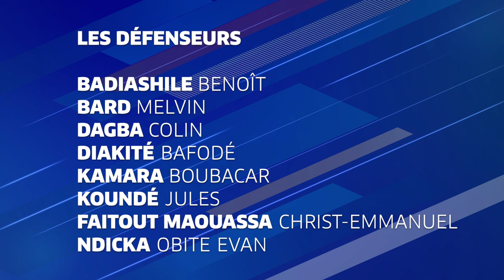La liste des Espoirs de Sylvain Ripoll I FFF 2020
Le sélectionneur de l'Équipe de France Espoirs, Sylvain Ripoll, détaille sa liste pour le stage de septembre. Un rassemblement ponctué par deux matches de qualification pour l'Euro 2021 face à la Géorgie (4 septembre, 19h, en direct sur Canal+ Sport) et l'Azerbaïjan (7 septembre, 19h, en direct sur Canal+ Sport).